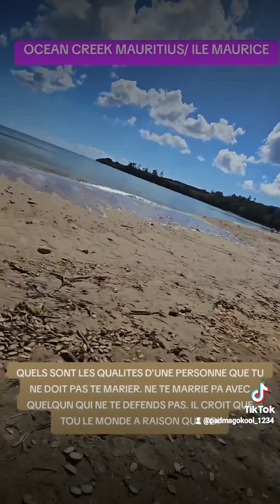QUELS SONT LES QUALITES D'UNE PERSONNE QUE TU NE DOIT PAS TE MARIER.